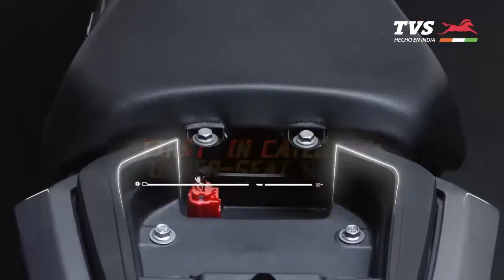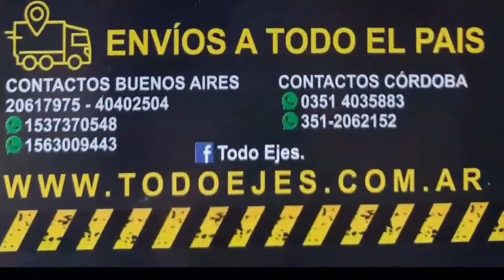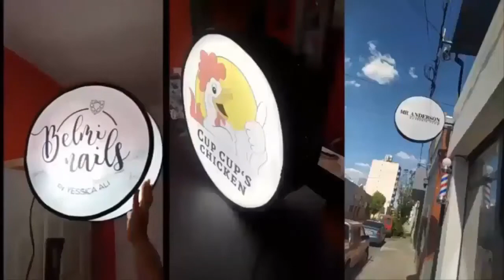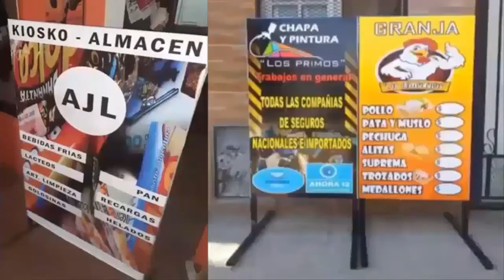NOVEDAD TVS READER 125 cc -LA MAS PICANTE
EN ESTA OPORTUNIDAD UNA MOTO MUY COMPLETA Y ECONOMICA TANTO PARA EL TRABAJO COMO PARA APRENDER A MANEJAR ,ESPEREMOS LLEGUE A UN BUEN PRECIO A LA ARGENTINA .